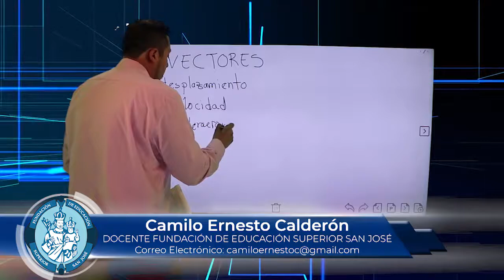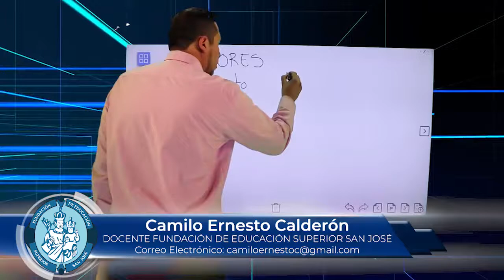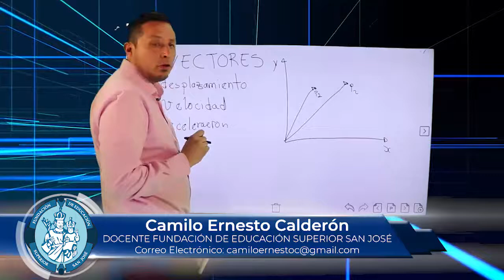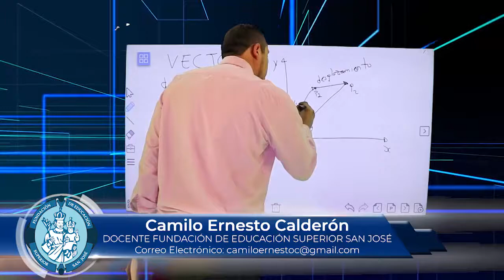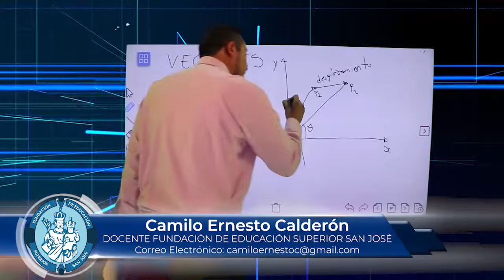CAMILO ERNESTO CALDERON TEMA VECTORES